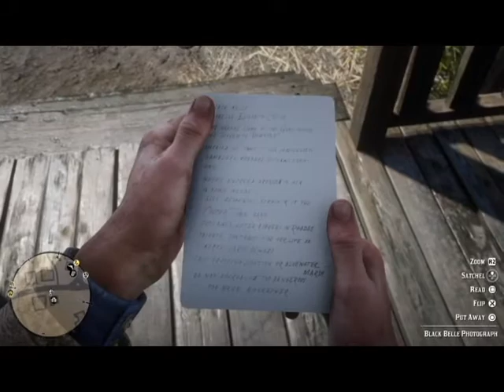The Start of Chapter 2 | Red Dead Redemption 2 Let's Play Ep 3